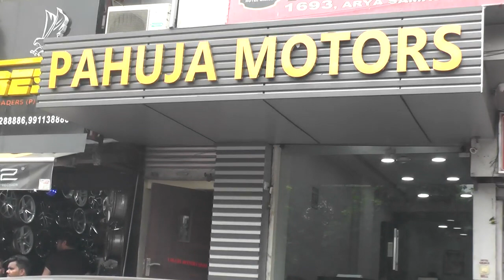అన్ని రకాల కార్లు మరియు వాటి మోడల్స్ మారుతీ తో బెంజ్ karol bagh, Delhi lo pahuja motors